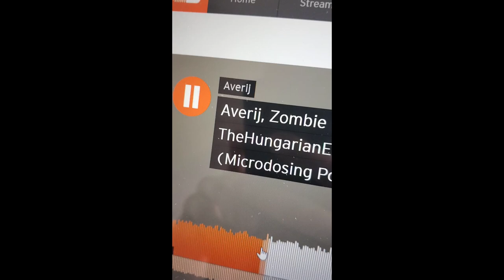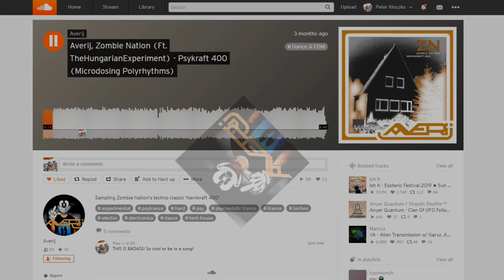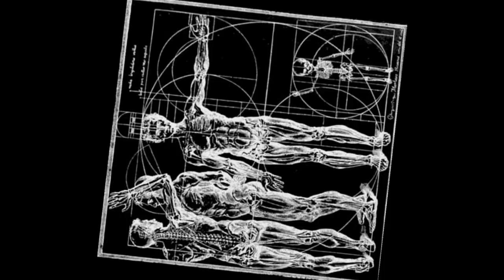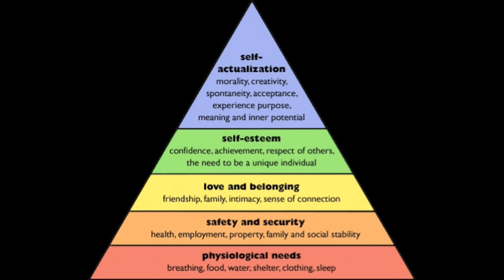Emotionally Invincible | Microdosing Magic Mushroom Song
Today is officially the coolest day of my life EVER!

Someone made a song from one of my YouTube videos where I'm discussing my experiences with Microdosing Magic Mushrooms!

Big shoutout and thank you to Archer Sterling aka Averij for creating this badass song!

Also, what did you think of the 'music video' I made for the song?
I threw it together in just a couple hours!